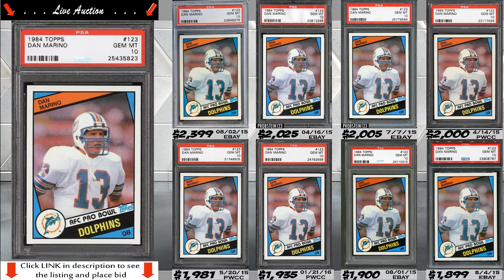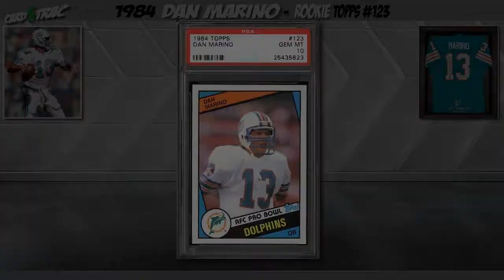1984 Dan Marino rookie card Topps# 123; graded PSA 10; PWCC Premier Auctions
Place initial bid today @ PWCC Premier Auctions
1984 Dan Marino rookie card for sale; graded PSA 10.
Auction investment prep for a 1984 Topps Dan Marino rookie card; a must own for any Dan Marino card collection.

Auction investment prep for a 1984 Dan Marino rookie card; a must own for any Dan Marino card collection.
 1. The Graded card's most recent sale prices and trends.
 2. The historical investment rate of return over 1, 5 and 10 years.
 3. Compare the investment returns of this grade vs. similar graded levels.
 4. The card's census population for all graded levels.
 5. The grade's highest recorded sales, w/ the actual selling card images, date, and auction seller.

Even if you are not in the market, these videos are great for keeping up speed on card values and trends. The Primary market are the blue chip Hall of Fame rookie cards.

PSA Card facts and price guide for a 1984 Dan Marino Rookie Card.

Dan Marino rookie card
Dan Marino card collection
Dan Marino football cards
Dan Marino rookie card worth
1984 Dan Marino rookie card

Dan Marino rookie cards and memorabilia